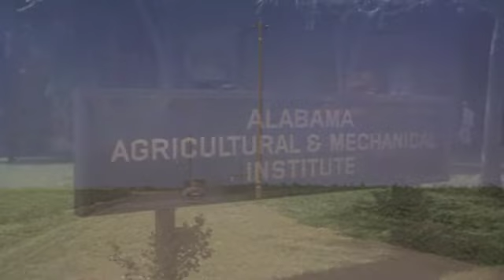Nobody Knows the Trouble I've Seen Roots Alabama A&M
Roots, Negro Spiritual, Nobody Knows The Trouble I've Seen